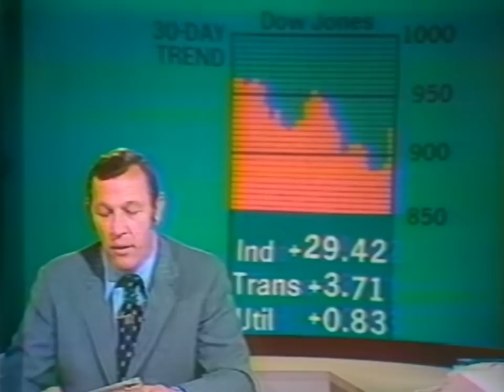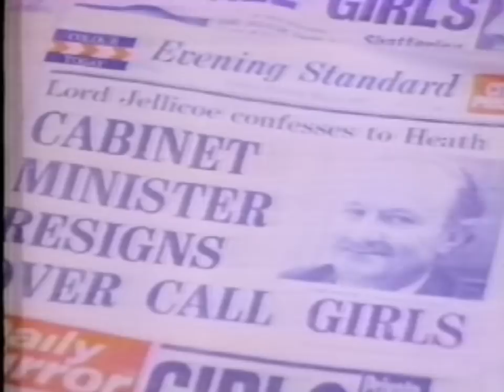KNXT-2 May-23-1973 Skylab Repair Mission.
KNXT-2  May-23-1973 Skylab Repair Mission. all tapes are cleaned and baked before transfer. please keep in mind the quality Matters on condition of machines and how they were recorded plus tape stock Used. Also Many of These Recordings were Recorded Off Rabbit Ear Antenna, s Not Cable Tv Yet